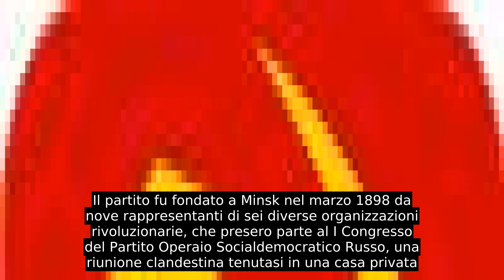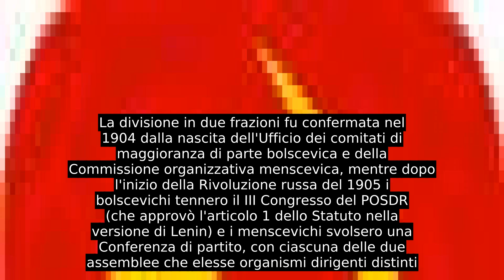Partito Operaio Socialdemocratico Russo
Il Partito Operaio Socialdemocratico Russo, in sigla POSDR (in russo: Российская социал-демократическая рабочая партия, РСДРП ? , traslitterato: Rossijskaja social-demokratičeskaja rabočaja partija, RSDRP  ) fu un'organizzazione politica socialista e rivoluzionaria russa d'ispirazione marxista fondata nel marzo 1898 con un congresso clandestino tenutosi a Minsk per unificare i diversi gruppi rivoluzionari allora attivi